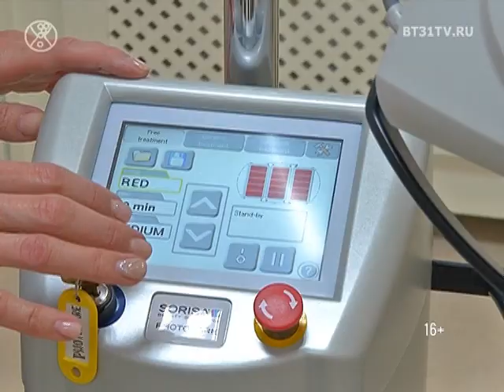Эстетическая медицина высоких технологий: в Челябинске открылась новая клиника